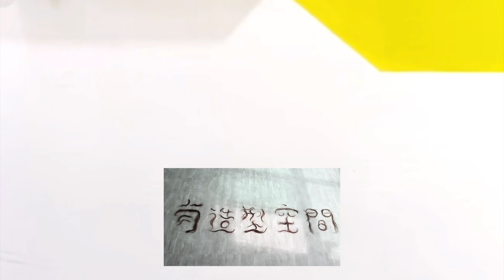商務髮型｜男生剪髮分享｜剪髮第一視角- 髮型師諾曼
加入頻道會員可重複觀看會員專屬影片：
如果想要購買專業型的剪髮刀
可以參考諾曼推薦的剪刀組
下方為訂購連結
剪刀、彎刀、電剪訂購連結：
私訊或髮型改造預約
嗨，我是諾曼！
2016年回到台南創辦『有造型空間｜HAVE SALON』
歡迎在臉書或谷歌搜尋：有造型空間
我們將有二十多位專業的設計師為大家服務
諾曼預約專屬LINE ID(記得加小老鼠)
諾曼的服務地點：有造型西門二館
台南市北區西門路四段330巷14號
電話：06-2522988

-完全預約制-
有造型一館『公園店』
地址：台南市公園北路156-11號
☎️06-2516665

有造型二館『西門店』
地址：台南市西門路四段330巷14號
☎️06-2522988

有造型三館『東豐店』
地址：台南市東豐路185號
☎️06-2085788